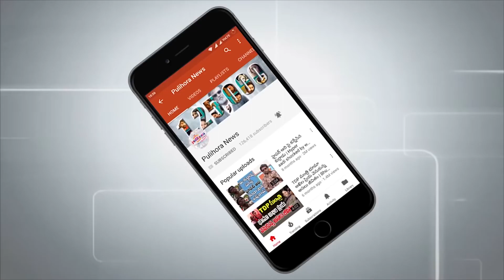అనుష్క చేసే ప్రతి పనిలో నేను ముందు ఉంటా ప్రభాస్ | Anushka Shetty Prabhas Latest News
అనుష్క చేసే ప్రతి పనిలో నేను ముందు ఉంటా ప్రభాస్

Anushka Shetty Prabhas Latest News